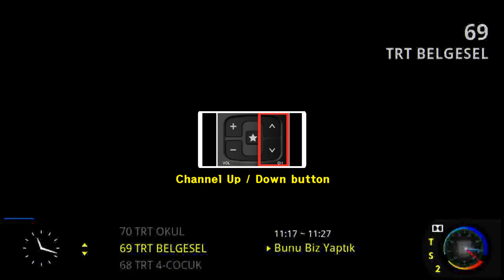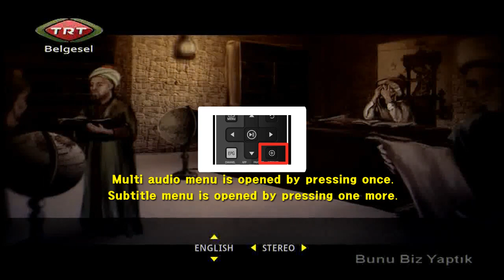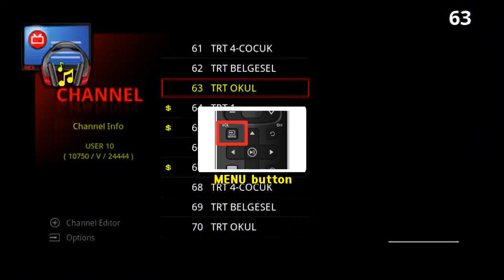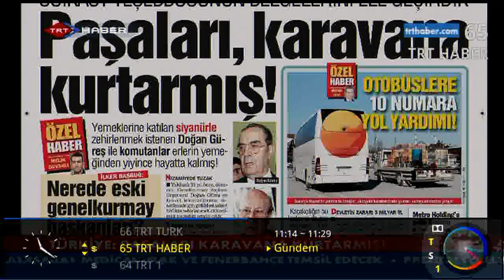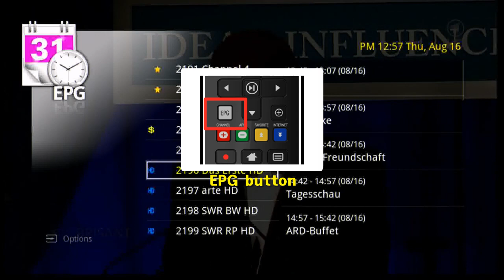3 basic tv control